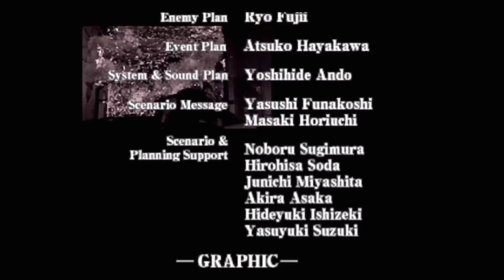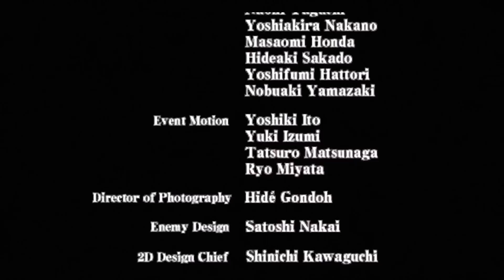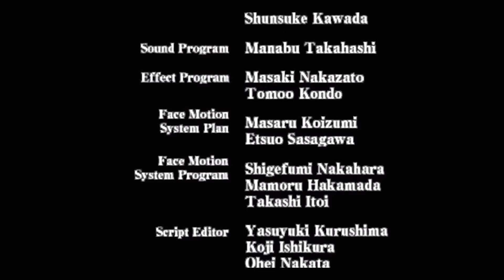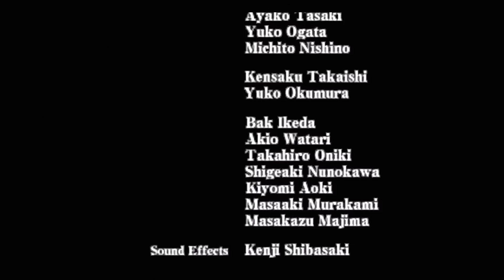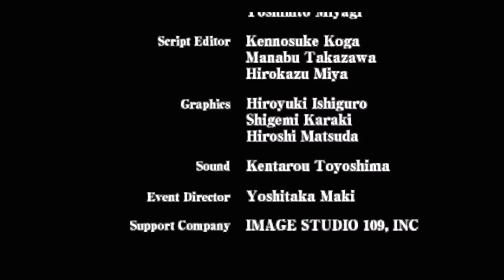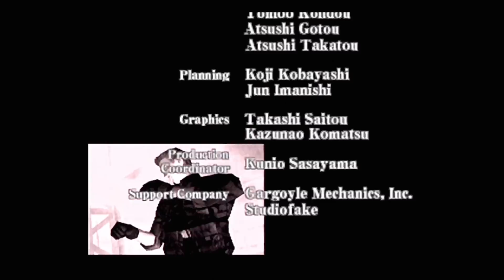偉大なる始祖のコード【バイオハザード CODE:Veronica】＃２６(終)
素晴らしい作品でした…最後だというのにゲーム音にノイズ入っちゃってて申し訳ない
でも俺は遺体盗んだくらいしかしてない逃げ回りグラサンの事は認めてないよ